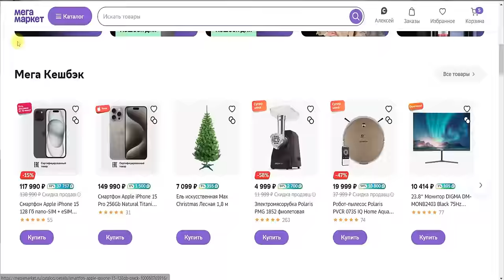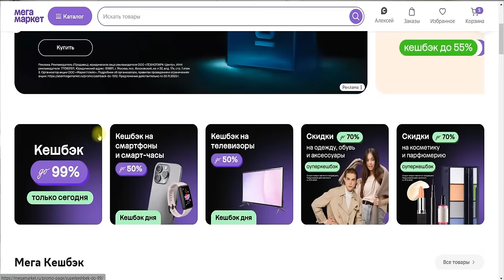Лучшая супер смазка своими руками! Сделай и себе!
ХИТРОСТИ мастеров и полезные приспособления!! А ты и не знал!! Полезные советы!

Реклама. ООО «Маркетплейс», megamarket.ru, токен: LjN8JwcPX